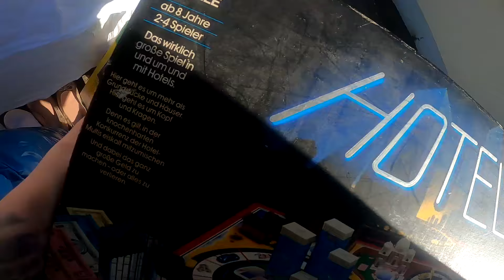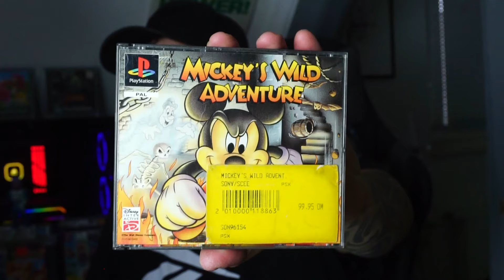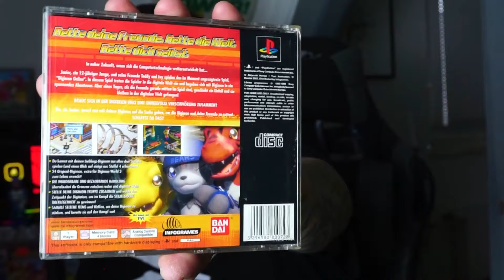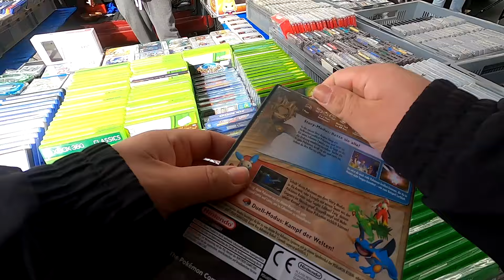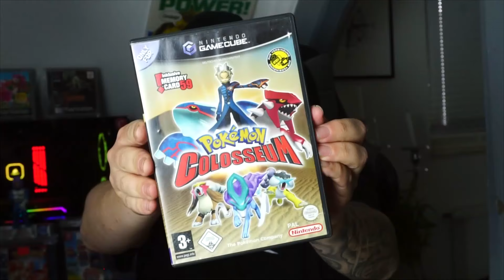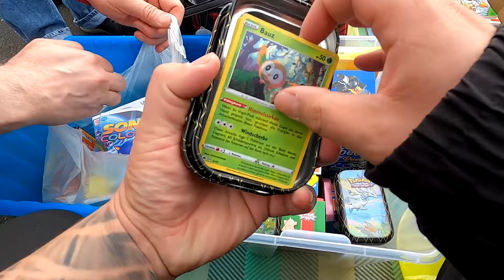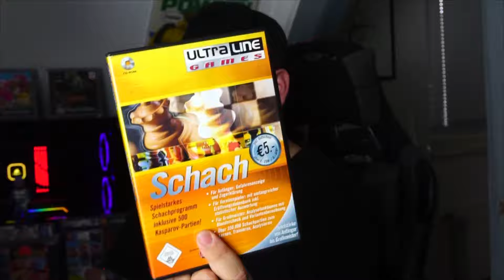Turtles Figuren für 500€ | Flohmarkt Action | Folge 78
am 4 Mai AUKTION auf TWITCH